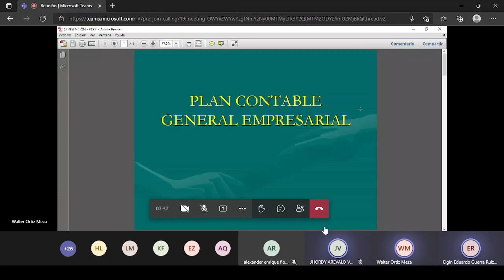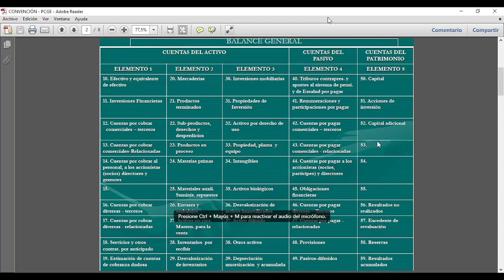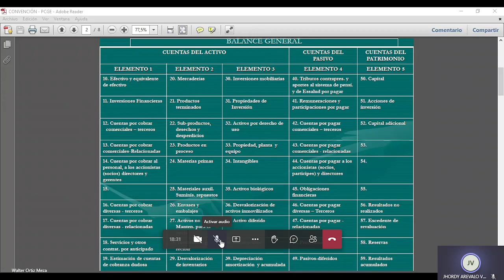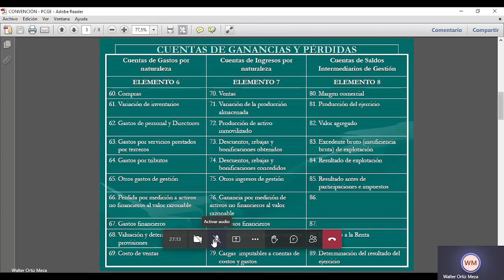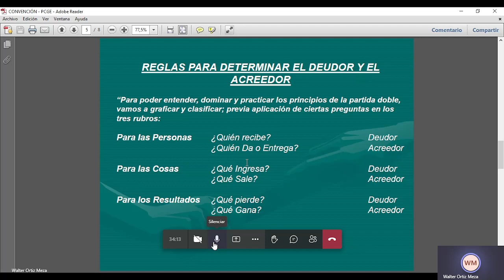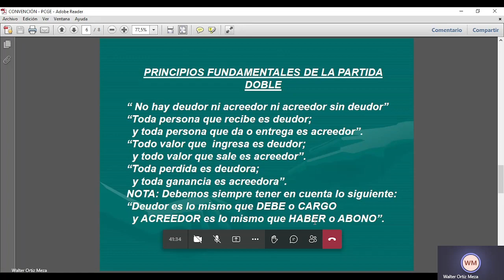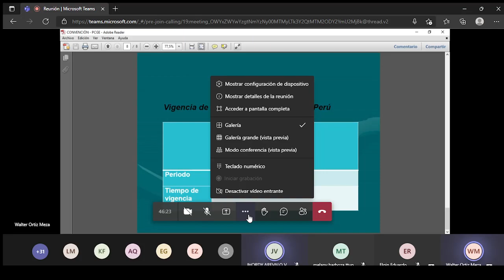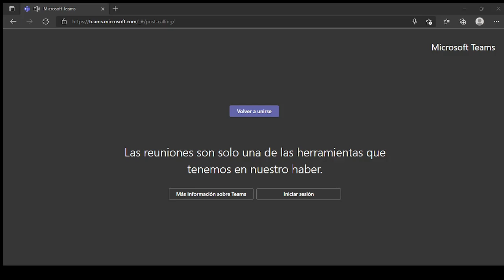Tema: Plan Contable General Empresarial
Clase 1.
Docente: Walter Ortiz Meza.